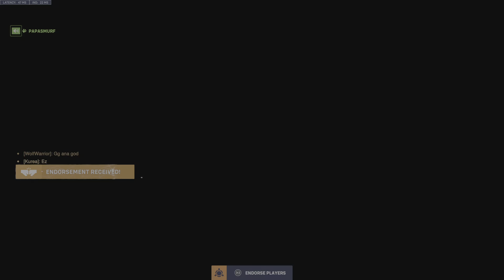Qp Lucio is so fun (overwatch2)